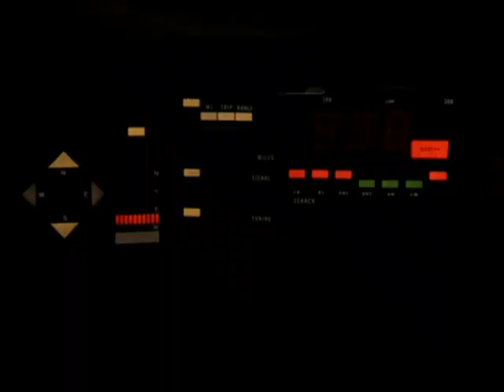Knight Rider: Knight of the Juggernaut (Teaser)